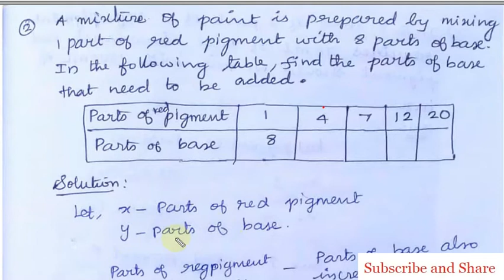CBSE Class 8, Exercise 13.1 Q 2 in Tamil, Chapter 11 Direct and Inverse Proportion, Maths NCERT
CBSE Class 8 Maths | Exercise 13.1 Q.No.2 | Direct and Inverse Proportion | NCERT Grade 8 (In Tamil)

NCERT Grade 8 Mathematis

A mixture of paint is prepared by mixing 1 part of red pigments with 8 parts of base.In the following table, find the parts of base that need to be added.
Parts of red pigment        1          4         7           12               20
Parts of base                     8          ...       ...             ...               ...

Topics:

1. Direct Proportion
2. Inverse Proportion